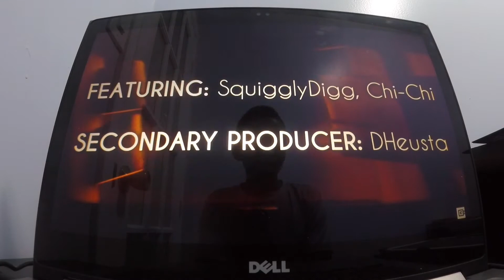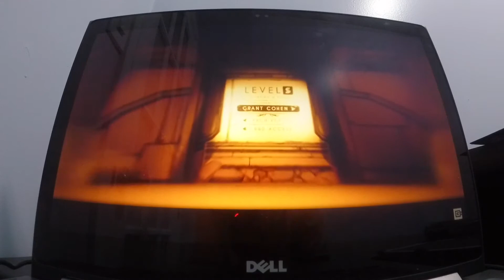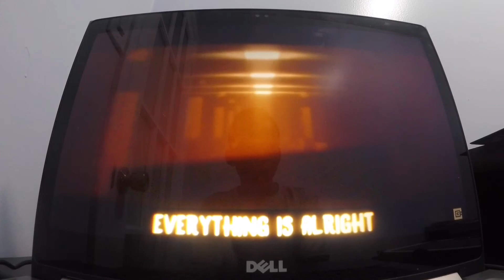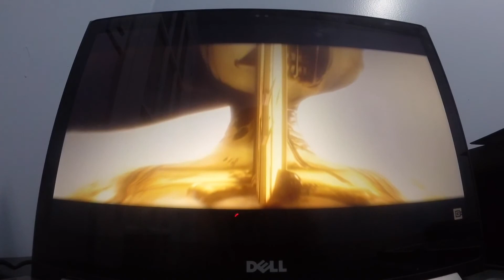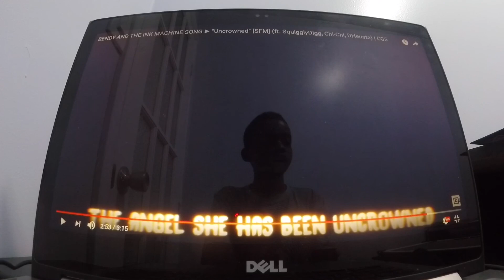The angel she must be uncrowned I BATIM song Uncrowned reaction video